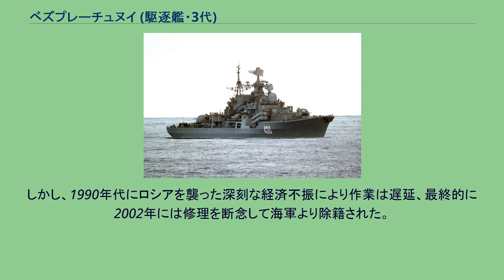ベズプレーチュヌイ (駆逐艦・3代)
ベズプレーチュヌイ(ロシア語:Безупречныйビズプリェーヌィイ)は、ソ連・ロシア連邦の駆逐艦(艦隊水雷艇:Эскадренный миноносец)である。
艦名は「申し分のない、非の打ち所のない」といった意味のロシア語の形容詞で、ロシア帝国時代以来代々使用されてきた由緒ある艦名である。
1979年2月21日、956 「サルィーチ」設計艦隊水雷艇の5番艦となる工場番号第865号艦がソ連海軍に登録された。
この艦は、1980年にレニングラート(現サンクトペテルブルク)の第190造船工場(A・A・ジュダーノフ記念工場、現セーヴェルナヤ・ヴェールフィ)で起工、ベズプレーチュヌイと命名された。
1983年8月には進水、1985年11月6日には竣工し、1986年1月7日には赤旗受賞北方艦隊に配備された。
ベズプレーチュヌイと4番艦オスモトリーテリヌイは、艦橋頂上部に搭載された捜索レーダーが「フレガートM2」となっているのが特徴であった。
このレーダーは、3番艦までに搭載されていたレーダー「フレガート」と6番艦以降に搭載された3次元レーダーMR-750「フレガートMA」の過渡期に当たるレーダーであり、その外観も両者の中間的な形状を成していた。
ベズプレーチュヌイの活動範囲は、主として大西洋や地中海であった。
そうした中、1984年6月2日から6月5日にかけてリビアのトリポリを訪問、1990年7月9日から7月13日にかけてはイギリスのポーツマスを訪問、1991年2月20日から2月24日にかけてはエジプトのアレクサンドリアを訪問した。
その後、1991年のソビエト連邦の崩壊により、グレミャーシチイはロシア海軍に転属した。
1993年11月3日には、オーバーホールのためサンクトペテルブルクに入港、1994年からセーヴェルナヤ・ヴェールフィにて工事は開始された。
しかし、1990年代にロシアを襲った深刻な経済不振により作業は遅延、最終的に2002年には修理を断念して海軍より除籍された。